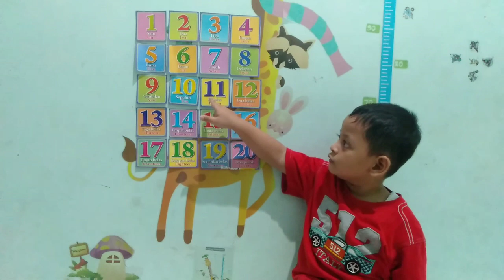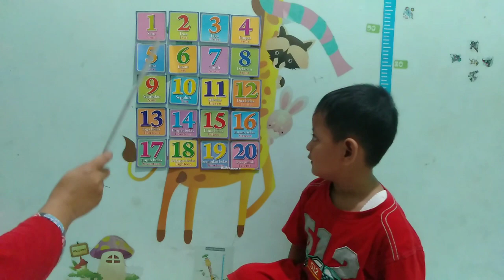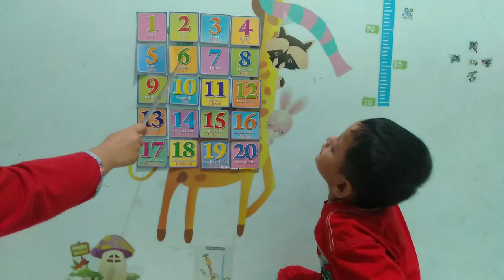BELAJAR ANGKA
Hai hai Rafa datang lagi.
Rafa lagi belajar angka. seru banget lhooo yuuk tonton video sampai abis no skip biar tau keseruan rafa